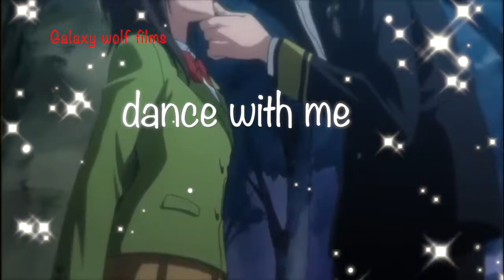sway with me~mulitmale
Hey guys I hope you enjoyed the edit.